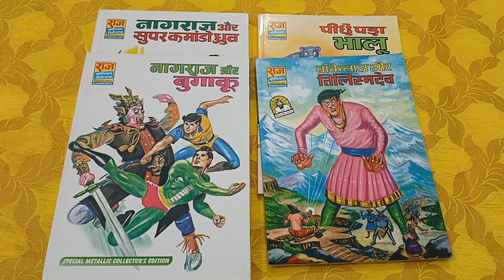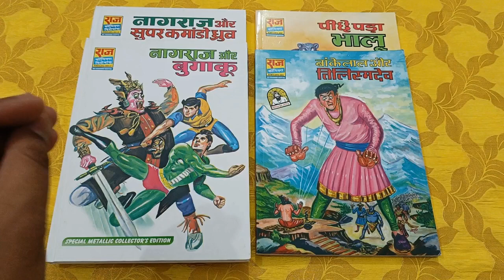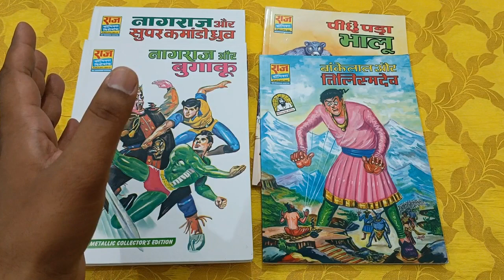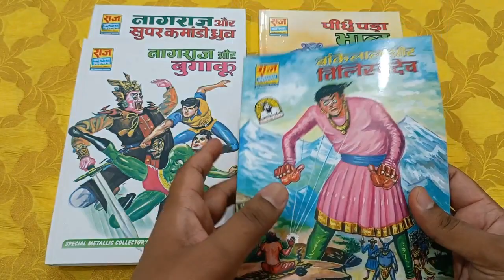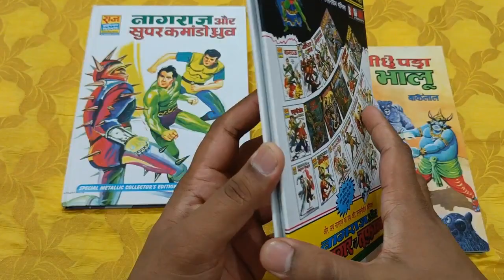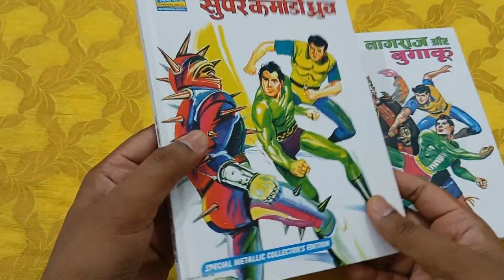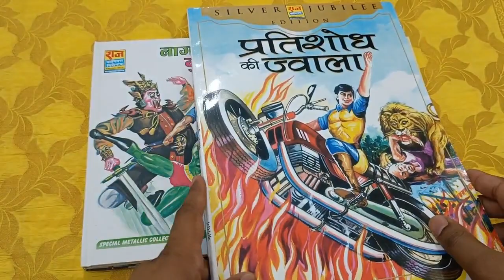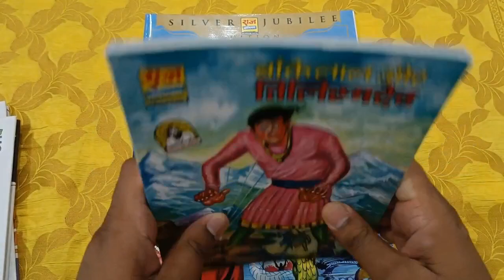5 Different Comics by Raj Comics by Manish Gupta | कुछ मेरे लिए खास,कुछ आप सबके लिए | Paperback & CE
Reviewing Metallic Print comics by Raj Comics by Manish Gupta. I have 2 Collector Editions, 2 Metallic Paperbacks and one jumbo size comics... Have a look at this video and share your thoughts on these comics.
- Bankelal Aur Tilismdev
- Peechhe Pada Bhaalu
- Nagraj Aur Super Commando Dhruv
- Nagraj Aur Bugaaku
- Nagraj & Pratishodh Ki Jwala Silver Jubilee Edition in Jumbo Size